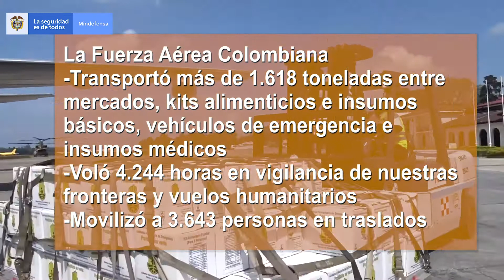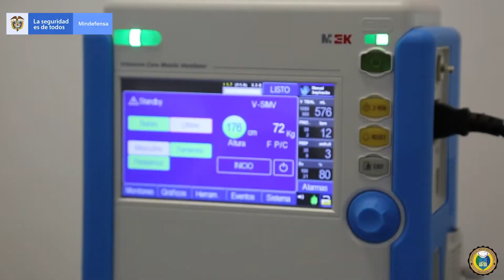Rendición de cuentas 2020 - Operación logística